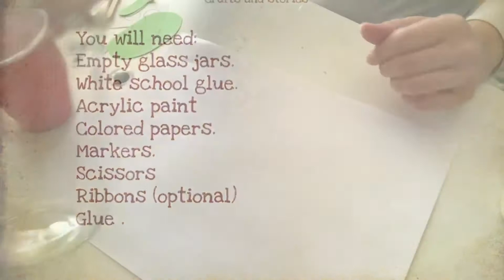Recycling glass jars DIY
Check theses out! An easy way to decorate your desk using glass jars! Let me know if you have any questions. Enjoy 🦋